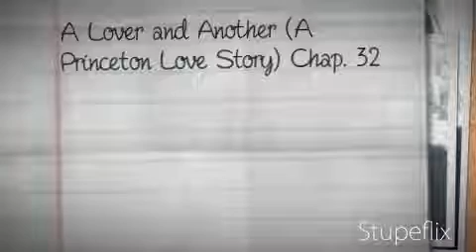A Lover and Another( A Princeton Love Story) Chap. 32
Jacob- *in shock, just standing there, looking at her*
Rose- Gone...and its all my fault. *crying a river*
Jacob- *goes over and gives her a big hug* Rose..i-i'm so sorry..
Rose- *pulls out of hug* Jacob, i'm tired of you saying sorry..there's nothing to be sorry about...its too late...i'm too late...
Jacob- Rose, don't think like that..
Rose- Jacob..that letter was sent to me last week. last week...*sits on bed and puts her head in her hands* Why...why...
Jacob- *sits next to her, and puts her head in his chest* Please, Rose, i don't like seeing you like this.
Rose- I'm finished...i'm finished.
Jacob- No your not..
Rose- I-i need to go...*about to get up*
Jacob- *grabs her hand* No...right now, you need some rest..
Rose- *sighs and runs her fingers through her hair* I can't sleep...i haven't slept...
Jacob- Then you can sleep with me...
Rose- But-*gco*
Jacob- And i don't care if anyone says anything..i want to be with you..
Rose- *sighs* Ok...i-i'll get dressed...*about to leave*
Jacob- And take these off..*removes her shades* I want to see your golden eyes...
Rose- *blushes a little then leaves*
                        Jacob's POV
I felt really bad for what happened..i've never seen Rose so upset, but i didn't want to think about that. i did all the stuff i needed to do, changed, and went to bed. i wore a t-shirt and boxers..i got comfortable under the covers when the door opened..thats when i looked up and saw Rose, like an angel wearing this it was pretty obvious she was trying to kill me...
                                       End of POV
Rose- *gets comfortable under the covers, and laughs*
Jacob- What??
Rose- Nothing. *turns her head to the other side*
Jacob- Rose..look at me..
Rose- *sighs and turns her head now facing him*
Jacob- Why are you afraid??
Rose- Of what...
Jacob- Of this whole thing with Katie..
Rose- What are you talking about..
Jacob- Your afraid to be with me...your afraid to even look at me...because of Katie, right??
Rose- No i just..i-*gco*
Jacob- mhmm.
Rose- *sighs* I just feel like she's watching me...everyday..it scares me..*looks at her phone*
Jacob- Well..she's not. don't worry about her.
Rose- Its not her i'm worried about..its you..
Jacob- Why??